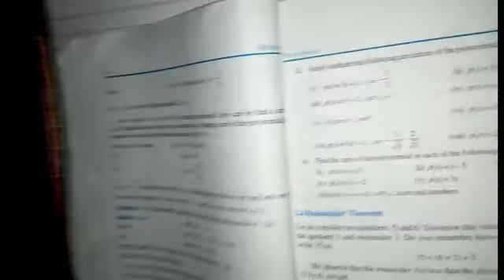class 9th Maths (part 2)